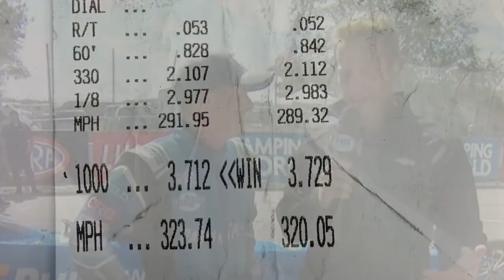Back To Back NHRA Top Fuel Final Rounds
The Parts Plus Team Is On a Roll with Back to Back NHRA Final Rounds. NHRA Brainerd Minnesota was Awesome. Chasing them points and Stomping On That Loud Pedal !!! Nitro, Top Fuel, NHRA Drag Racing